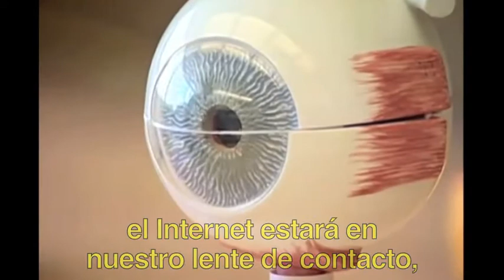Los lentes del futuro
Los lentes que cambiarán la vida de millones de personas que se convertirán en lentes de contacto que con un parpadeo podremos conocer la biografía de con quien hablamos, traducción inmediata y otros beneficios.